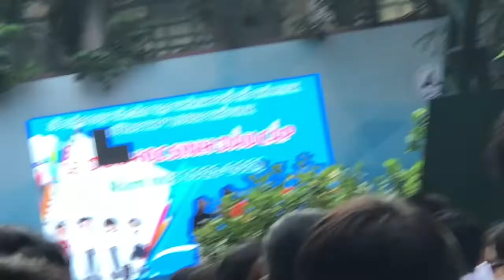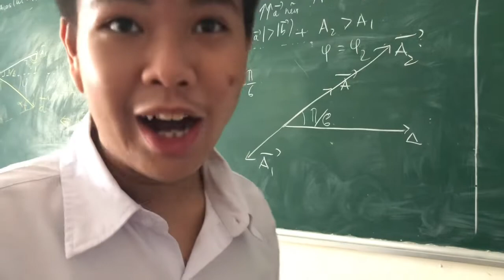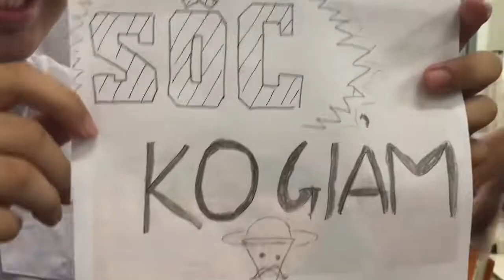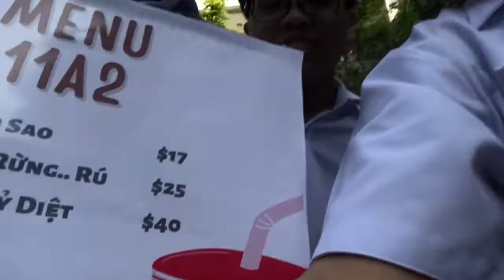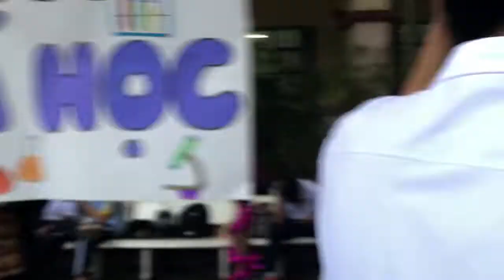Special Vlog#19 - Quậy Banh LTV w/ SSR Gang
© Bản quyền thuộc về Sparrow Entertainment